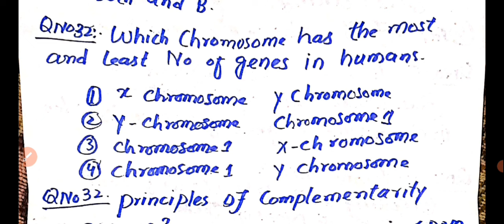10 Most Important Questions for NEET 2024 || Biology MCQ || NCERT Based Practice Set||part#1.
2024 NEET 2024 10+ Most Important Questions for  || Biology MCQ || NCERT Based Practice Set ||

In this video, I will Discuss the top 10 questions for neet . these questions are very useful for upcoming neet biology exam .

 NEET 2024.